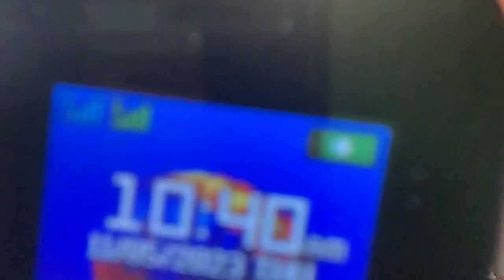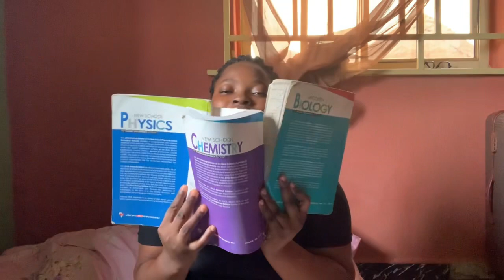STUDY WITH ME FOR AN EXAM